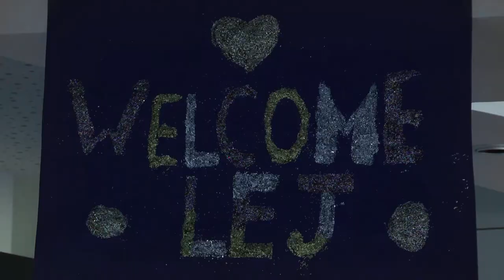46. Franck, un rayon de soleil - Souffel PLAY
Franck, un rayon de soleil, est une association locale, basée à Wingen sur Moder (créée en 2010 suite au décès d’un petit garçon de 14 ans prénommé Franck) et qui soutient la recherche médicale sur la maladie orpheline (300 cas dans le Monde) de la gliomatose cérébrale (forme de cancer qui touche essentiellement les enfants et pour lequel il n’y a aucun traitement).
Les fonds récoltés servent à la recherche médicale mais également pour apporter de la joie (sorties, voyages, animations, spectacles...) aux enfants malades et hospitalisés dans le service du Professeur LUTZ à l’hôpital de Hautepierre à Strasbourg.

L'OMALT (Office Municipal des Arts et Loisirs pour Tous) de Souffelweyersheim a choisi de leur reverser une partie des dons récoltés tout au long de l'année dans le cadre de l'opération Noël au Village 2017.
Le dimanche 17 décembre 2017, entre 16h et 19h, ils seront là, parmi la dizaine de stands de solidarité présents sur la place de la Mairie et vous proposeront de délicieuses tartes flambées.
Venez à leur rencontre, soutenez-les !